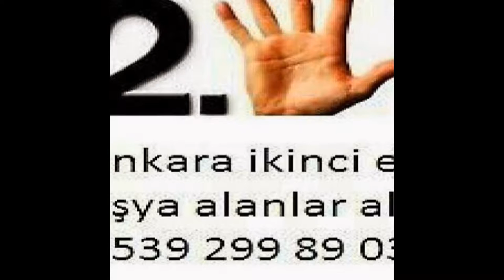Bağlum İkinci El Eşya Spot Eşya Eski Eşya Alım Satım Alanlar Alan Yerler 0539-299-89-03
Bağlum ikinci el eşya spot eşya eski eşya ev eşyası büro eşyası mobilya antika eşya beyaz eşya Kullanılmış eşya ofis mobilyaları alım satım alanlar alan yerler olarak hizmetinizde aramanız yeterli. Ankara bağlum da oturuyorsanız? Eşyalarınızı satmayı değerlendirmeyi düşünüyorsanız? O halde ankara bağlum ikinci el eşya firmamızı arayıp bilgi sahibi olabilirsiniz. Ankara bağlum ikinci el eşya ilhan ticaret 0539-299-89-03  ikinci el eşya bağlum 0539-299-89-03 ilhan ticaret bağlum ikinci el eşya alanlar alımı alan yerler olarak hizmetinizde bağlum ikinci el eşya spot eşya eski eşya ev eşyası büro eşyası alım satım için aramanız yeterli ...